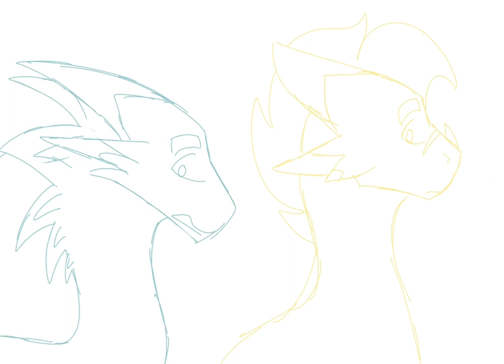Who broke it? (Jade winglet edition) wof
Qinter :)